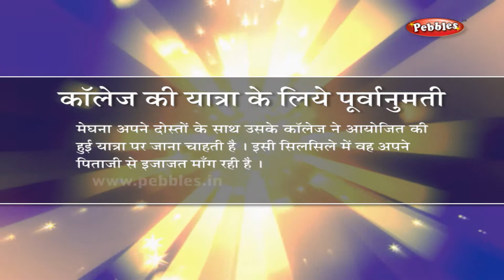Conversation for a College Trip | Spoken English through Hindi | Learn English in Hindi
Pebbles present Spoken English Conversations Through Hindi.

Spoken English Learning Videos Through Hindi, English Conversation Practice, English Speaking Course in Hindi, English Speaking Practice, Learn English Speaking Through Hindi, English Speaking Step By Step, Learn English Grammar.

The Pebbles Spoken English Conversations Through Hindi videos are specially designed to understand the basic concepts of successful English Speaking. The explanation given by an Expert, Computer Graphics & Animation will help you understand and achieve the Skills and Techniques for successful English Speaking and make learning easy.

The Pebbles Spoken English Conversations Through Hindi Series contains the following videos